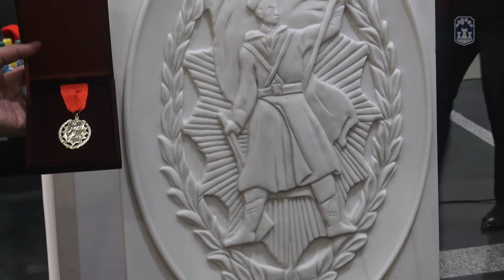Јованоски:Треба да бидеме горди од тоа што Прилеп го направи за време на антифашистичката револуција